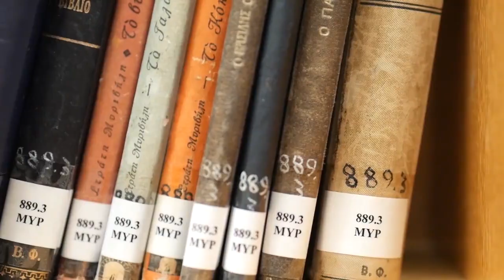هل تحب القراءة أم الكتابة؟ شاهد شغف مكرم بالكتابة والقراءة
"الكاتب الجيد قاريء ممتاز"، تعرف في هذا الفيديو على شغف مُكرم وولعها بالكتابة